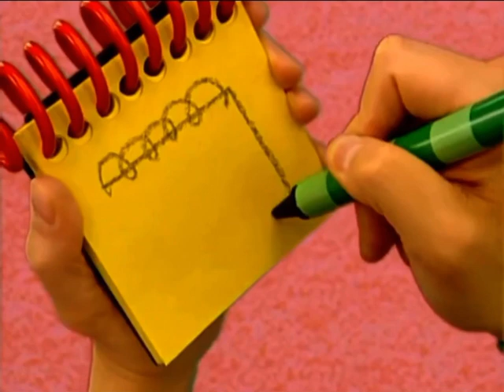Blue's Clues UK - Super Duper Notebook is a Clue (Draw Along with Blue) (2001)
Don't block it